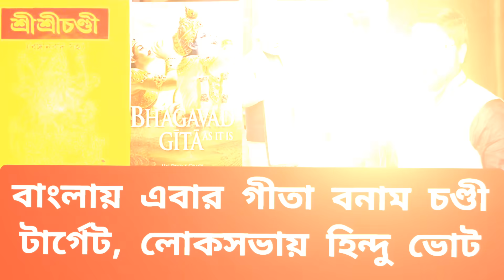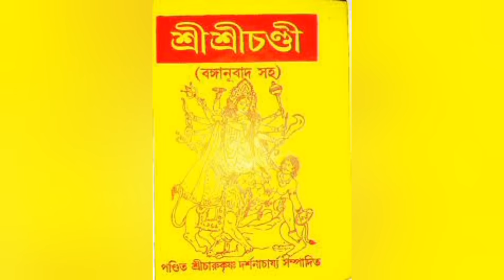বাংলায় এবার মোদীর গীতা পাঠ বনাম মমতার চণ্ডী পাঠের লড়াই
আর কি কি দেখতে হবে এই বাংলায় @thenewsbangla